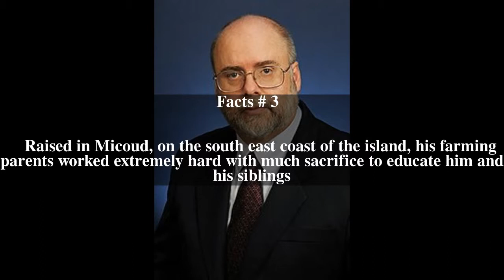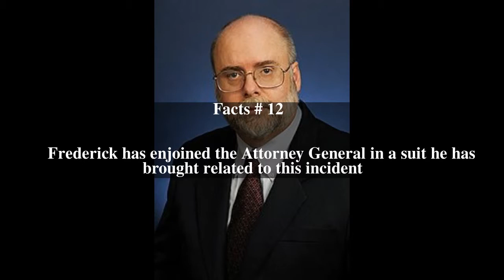Richard Frederick Top # 15 Facts